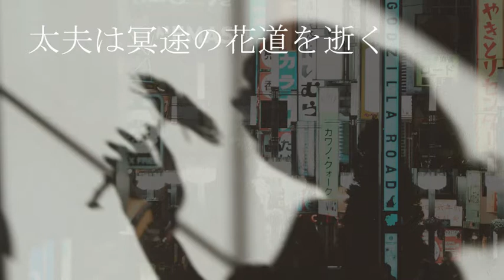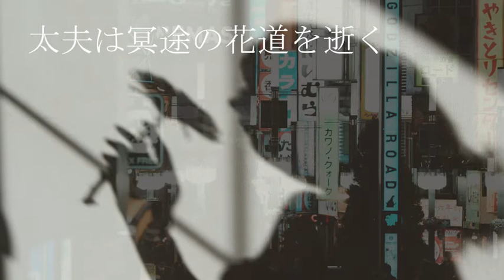【怖い話】【怪談朗読】太夫は冥途の花道を逝く【中広告なし/睡眠用/女性】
怖い話不思議な話朗読、作業用睡眠用などにどうぞ。
苦界に生きる女。

お話：
怖い話投稿サイト 奇々怪々様

〇人気２０分以上の怖い話

○お世話になったサイト様
写真
AC様
Pexlels様
Pixsabay様
音
DOVA-SYNDROME様

あなたの生活が豊かになるお手伝いになりますように